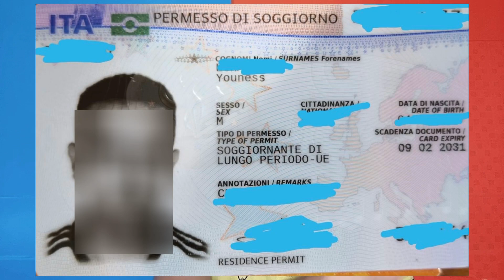দেখে নিন ১০ বছরের Carta di soggiorno দেখতে কেমন ?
✅ Reddito di cittadinanza এর আবেদন করার পর নিজে কিভাবে চেক করবেন ? কখন PosteOffice থেকে Card আনতে হবে?

✅730 Rimborso জন্য নিজের IBAN Number কিভাবে পাঠাবেন  মোবাইল দিয়ে ।

✅ ইতালির সর্বশেষ যেকোনো
সকল প্রকার বোনাস এবং রাষ্ট্রীয় সুবিধা জানার জন্য।